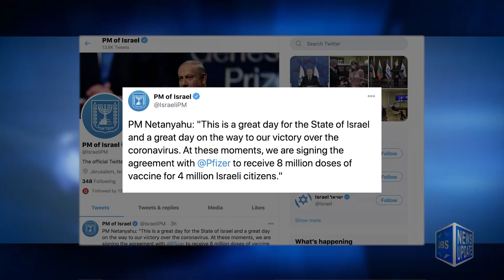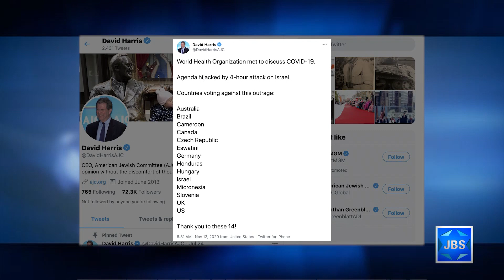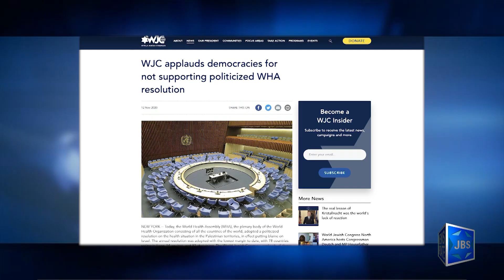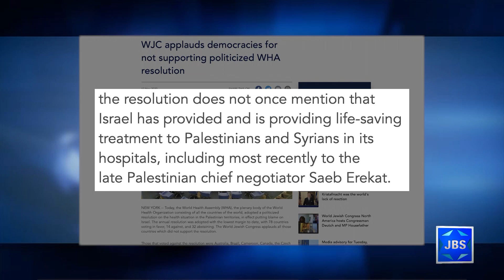JBS News Update - 11/13/20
Stories Include:

Report: Pompeo to Make History with WB Visit,

Israel Seals Deal for Covid Vaccine,

Jewish Orgs Slam WHO for Israel Bashing,

Holocaust Hero Gets Global Bday Wishes